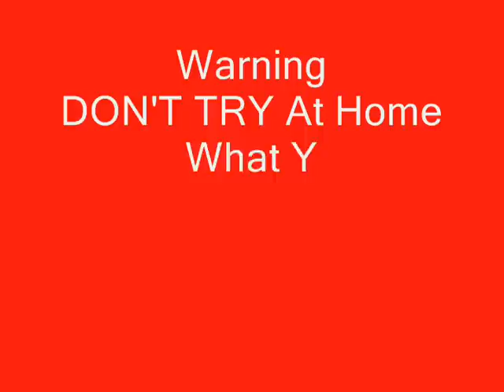The making of MY WORLD by FLY BOYZ KREW official video online NOW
MY WORLD- FLY BOYZ KREW new music video coming soon
Directed and Produced by 'Mastah' Max Mwila for FBK Entertainment